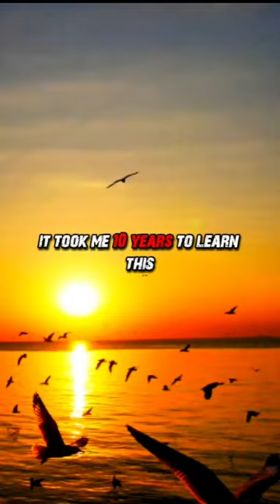10 Years of Learning: The Ultimate Revelation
It took me 10 years to learn this..
Discover the valuable lessons that took a decade to learn. These motivational short shares insights and wisdom gained through years of experience. Let these lessons inspire you to grow, persevere, and achieve your goals.